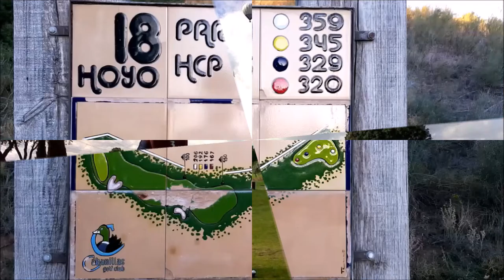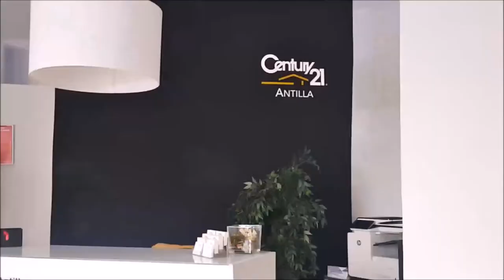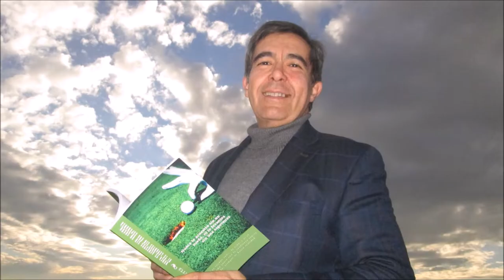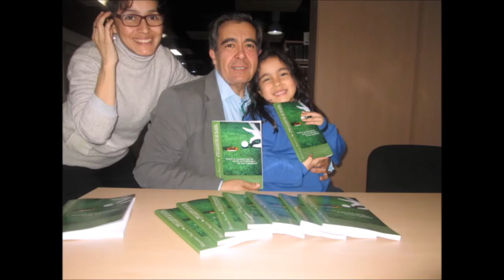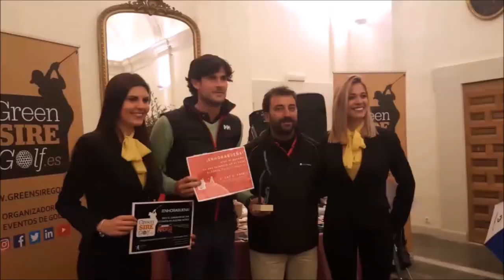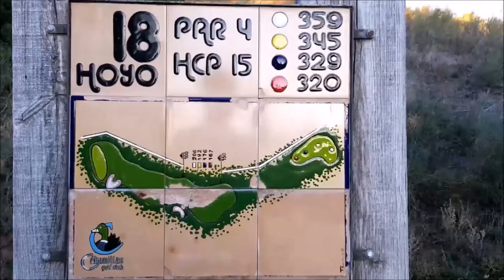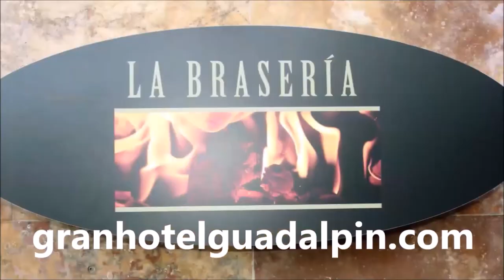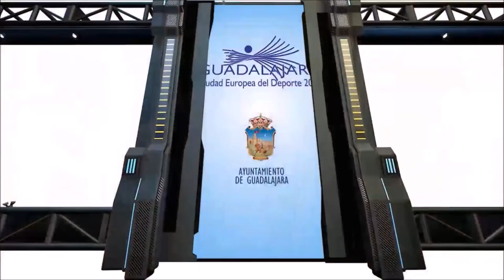SPORTS & GOLF 148 CARLOS VELEZ, RODRIGO CAMARGO Y MARIANO PUERTA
Programa SPORTS & GOLF 148 CARLOS VELEZ, @golfsportint55,  DESDE PANAMA,, RODRIGO CAMARGO , EDITOR DE LA REVISTA SOY GOLFISTA, COLOMBIA, junto a Mariano Puerta Director de COaching Golf Radio y TV . Un programa de  @CoachPuerta